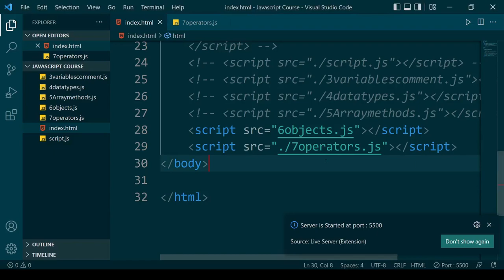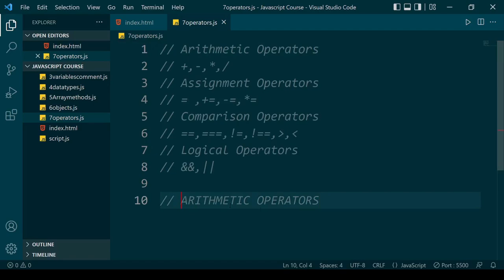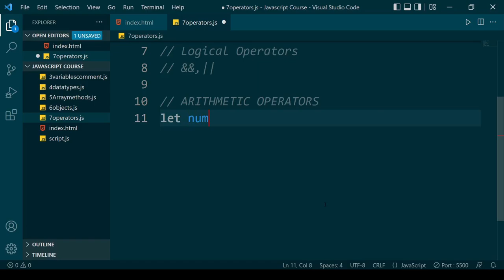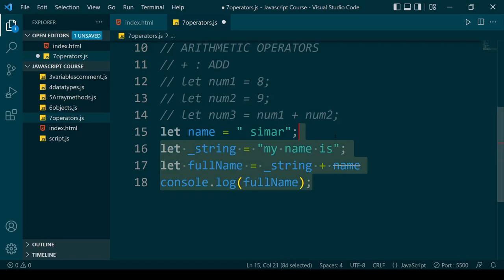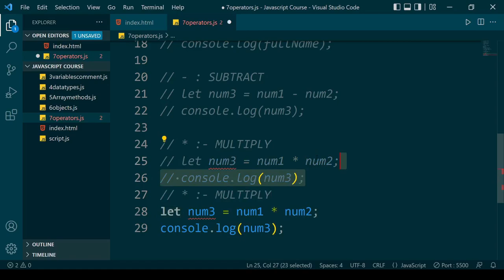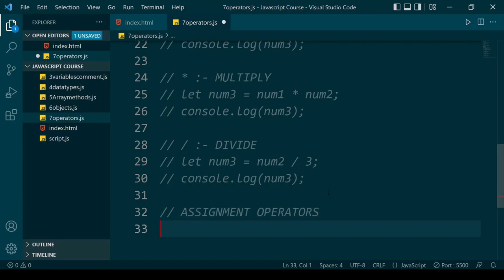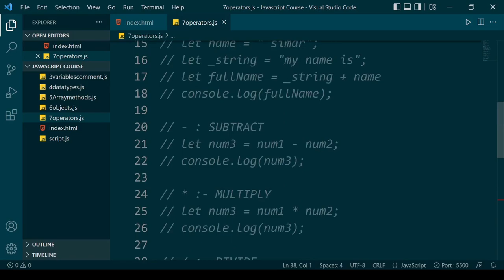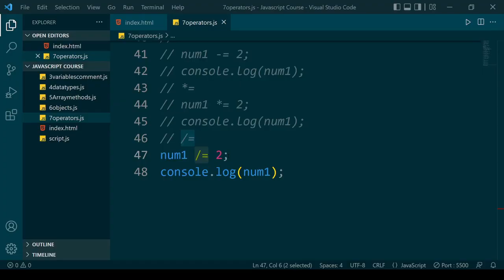Arithmetic And Assignment Operators In Javascript | Lecture - 8 | Master Javascript Course In Hindi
Hey Coders 😃 Today I bought operators in javascript Video For You. In this video, we will learn about operators in javascript in Hindi and we will see only two operators which are arithmetic and assignment operator.